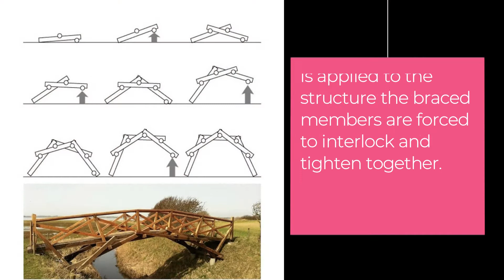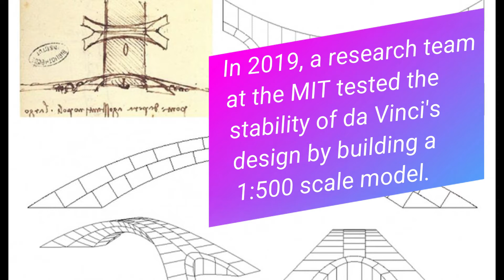Da Vinci's Self Supporting Bridge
This bridge design, sent by Leonardo Da Vinci as a result of a bridge edict issued by the Ottoman sultan Bayezid II in 1502, still attracts attention today.